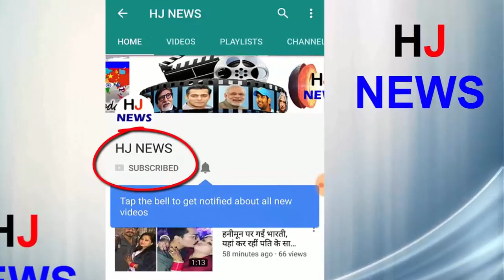ऋतिक रोशन का लुक, पहचानना हो रहा मुश्किल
Hrithik Roshan is busy shooting for his upcoming movie 'Super 30'. The photograph of one more look has been leaked from the shooting set. Hrithik is very different in this photo, in which he is also finding it difficult to identify. In the leaked photo, Hrithik is looking very simple. He is wearing pants, half shirt and half sweater. There is another special thing in this look that there is always a clean shave, which is being seen in the Hrithik Mochs. He is also an actor Virendra Saxena.
 Even before the movie 'Super 30', Hrithik Roshan's face appeared in which he had seen selling papadas on the streets.
- Director Vikas Bahal is playing the role of Ritika Professor Anand Kumar in the film 'Super 30'.
- Let me tell you that Anand Kumar is a man who gives coaching to economically weaker students in Bihar for the IIT Entrance Examination.
- This movie is based on Anand's life, which will be released on January 25, 2019.
HJ NEWS !!